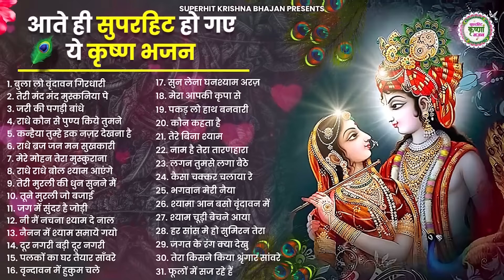70 साल पुराने कृष्णा भजन | टॉप राधा कृष्ण भजन | Radha Krishan Bhajan 2023| Radha Krishna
आज जरुर सुनना ये सुपरहिट कृष्णा भजन | Radha Krishna Bhajan 2023 | Shyam Bhajan 2023 |bhajan  ⭐⭐⭐⭐⭐⭐⭐⭐⭐⭐⭐⭐⭐⭐⭐⭐⭐⭐⭐⭐⭐⭐⭐⭐⭐⭐⭐⭐नॉनस्टॉप कृष्णा संग राधा जी के भजन सुनने के लिए हमारा चैनल " सुपरहिट कृष्णा भजन " सब्सक्राइब करे और राधा कृष्णा जी के प्यारे प्यारे मीठे मीठे भजनों का आनंद बहुत ही प्यारी व् मधुर आवाज़ में ले ||

⭐Songs  :
Bula Lo Vrindawan Girdhari 00:00
Teri Mand Mand 05:06
Zari Ki Pagdi Baandhe Sundar Aakhon Wala 12:00
Radhe Kon Se Punya 18:55
Kanhaiya Tumhe Ik Nazar Dekhna Hai 25:08
Radhe Braj Jan Man Sukhkari 32:33
Mere Mohan Tera Muskurana 40:50
Radhe Radhe Bol Shyam Aayenge 49:06
Teri Murli Ki Dhun 55:33
Tune Murli Jo Bajai 01:03:25
Jag Me Sundar Hai Jodi 01:10:42
NI Main Nachna Shyam De Naal 01:17:01
Nainan Mein Shyam Samayego 01:24:59
Dur Nagri Re Badi Dur Nagri 01:29:46
Palkon Ka Ghar 01:37:03
Vrindavan Me Hukum Chale Barsane Wali Ka 01:45:06
Sun Lena Ghanshyam Arz Meri Sun Lena 01:50:49
Mera Aapki Kripa Se 01:55:56
Pakad Lo Hath Banwari 02:03:58
Kaun Kehta Hai Bhagwan Aate Nahi 02:11:23
Tere Bina Shyam Humara Nahi Koi Re 02:16:03
Naam Hai Tera Taranhara 02:21:14
Lagan Tumse Laga Baithe 02:28:09
Kaisa Chakkar Chalaya Re Shyam Teri Ungli Ne 02:36:44
Bhagwan Meri Naiya Uss Paar Laga Dena 02:44:23
Shyama Aan Baso Vrindawan Mein 02:52:35
Manihari Ka Bhes Banaya 03:01:31
Har Saans Mein Ho Sumiran Tera 03:06:42
Jagat Ke Rang Kya Dekhu 03:14:31
Tera Kisne Kiya Shringaar Sanware 03:23:04
Phoolon Mein Sajj Rahe Hain 03:31:08

⭐Lyrics : Traditional
⭐RADHA KRISHNA BHAJAN 2022 # 2022 BHAJAN NEW BHAJAN 2022 RADHA RANI NEW BHAJAN KRISHNA BHAJAN

जुड़े रहे , ख़ुश रहें , जय श्री राधे कृष्णा , जय बांके बिहारी लाल , जय जय श्री राधे , 💖💖💖💖💖